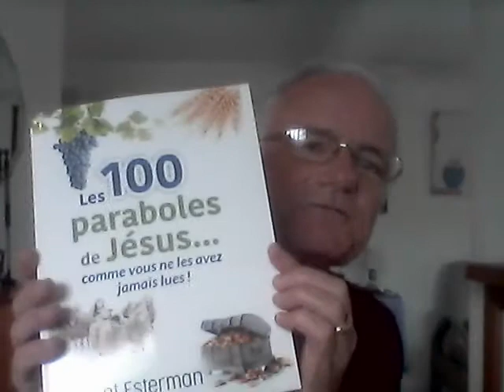Série : "A la découverte du coeur du Père" vidéo 85 Jean 12:49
LE PERE ENVOIE UN FILS ET NON UN CARRIERISTE. Les deux titres que Jésus donne à son Père : le Père céleste et le Père qui m'a envoyé. Il n'envoie que des fils (et des filles). Il veut fidélité dans le message. Comment choisir un nouveau pasteur pour une église? Sera-t-il un fils qui transmet le même message où un opportuniste qui ne fera qu'à sa tête?  J'ai vu les deux dans des églises: lorsqu'un fils succède le père ou, au contraire, quand il s'agit d'un mercenaire qui se positionne par ambition personnelle. Je vous en parle dans cette vidéo. Bonne écoute...